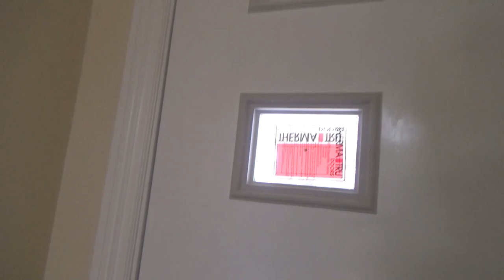США 5314: Наша стройка в г.Саннивейл - немного уже осталось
Наша стройка в г.Саннивейл - немного уже осталось
Ссылки на канале SiliconValleyVoice /школа Михаил Портнов:
Самый информативный форум об эмиграции в США: